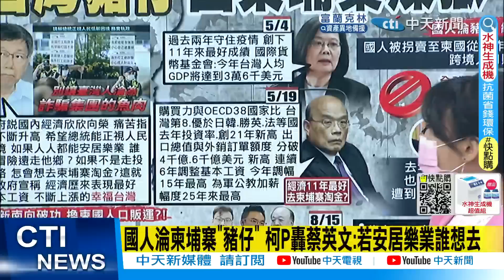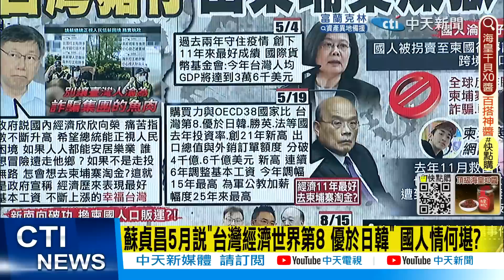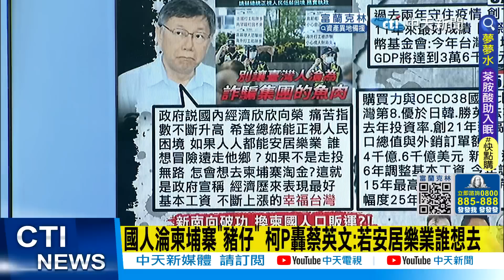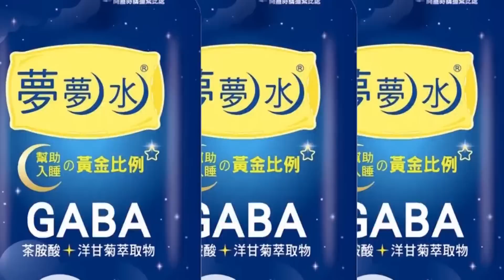【洪淑芬辣晚報】國人淪柬埔寨"豬仔 柯P轟蔡英文:"若能安居樂業誰想去?" 蔡英文5月稱"經濟11年來最好" 對比台人赴柬國 諷刺?! @中天新聞CtiNews 精華版